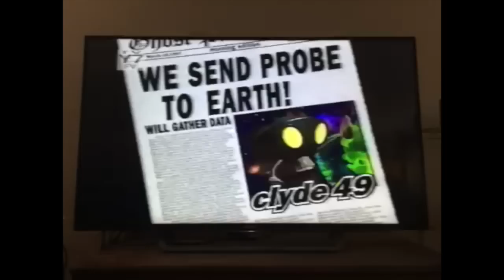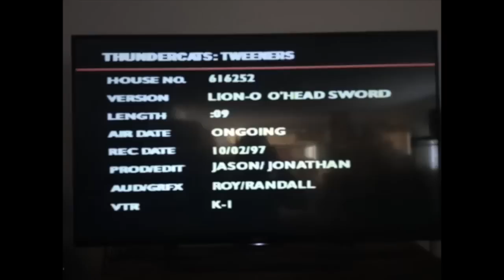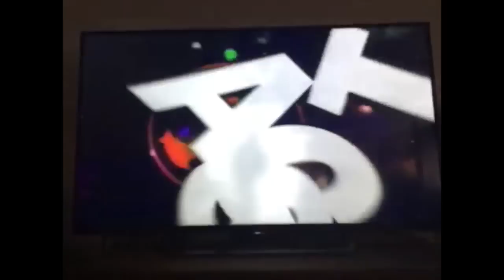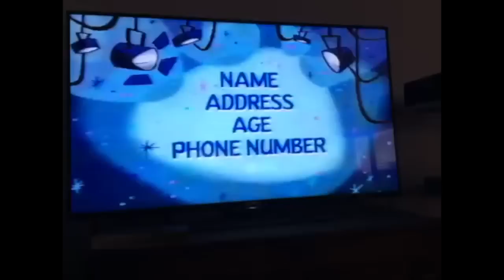Toonami - 1997 / 1998 Promos & Bumps (2)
Promos that aired during several episodes of ThunderCats from December 1997 to March 1998.

- ThunderCats intro & You're Watching bump (notably, the YW bump shows the info about who made the bumper for about a split second)

- BRB bump 1

- Brak's Extravagant New Years' Eve Cartoon Party Show Spectacular! promo

- Toonami promo (Saturdays from 7 pm - 9 pm)

- BTTS bump 1

- BRB bump 2

- Real Adventures of Jonny Quest promo ("Edge of Yesterday")

- Cow & Chicken new episodes promo

- BTTS bump 2

- BRB bump 3

- I Am Weasel promo (poem)

- Cow & Chicken promo (poem)

- BTTS bump 3

- Cow & Chicken promo

- Cartoon Cartoon promo (Monday - Wednesday @ 8 PM)

- Cartoon Crisis Center (Wheel 'o Feet)

- Robotech promo 1

- SuperFriends promo (the struggle for superiority)

- Robotech promo 2

- Get Tooned sweepstakes promo

- Robotech promo 3

- Real Adventures of Jonny Quest promo ("Future Rage")

- Batman teaser promo

- Toonami March 1998 lineup promo

- Batman promo (I Am Batman)

- Beetlejuice promo

- BTTS bump 4